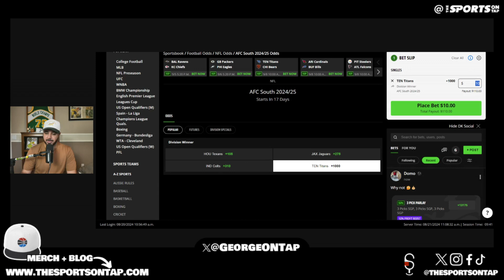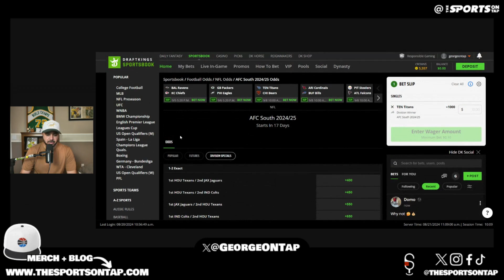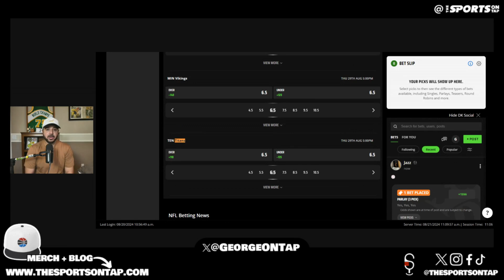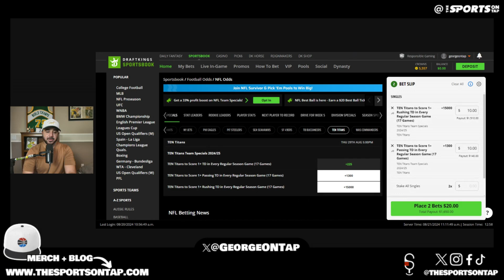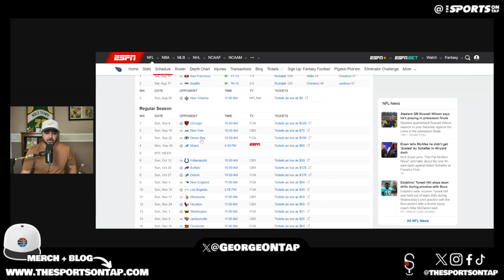Is Will Levis the actual future for the Tennessee Titans?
Will The Titans have any chance to compete for the AFC South?

📍 You can find @theSportsONTap Podcast, Social Links, Shop, email list, Seattle sports pages and the 2 Brothers founders, you can find all that info